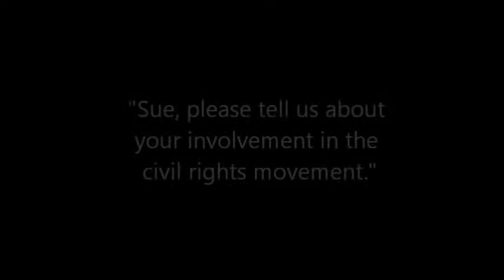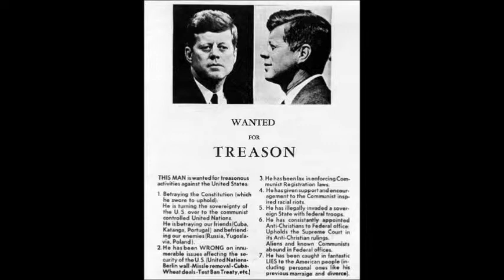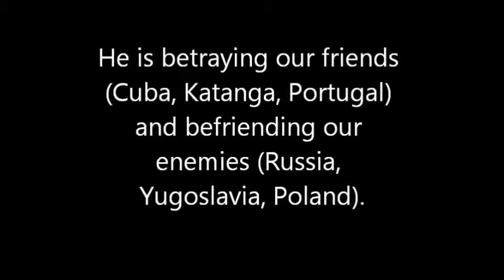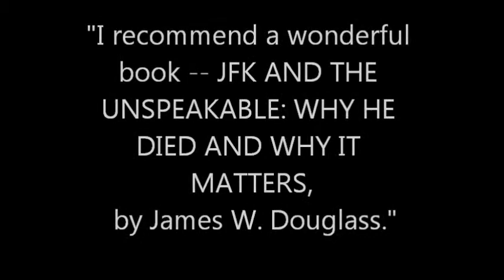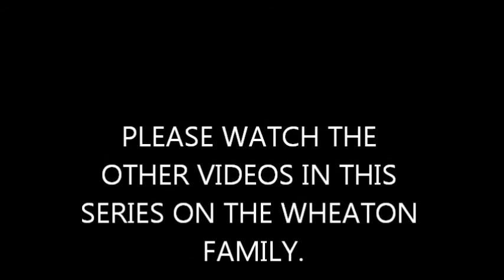Wheatons Part 7 Sue Wheaton on Civil Rights, Vietnam, and Assassination of President Kennedy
Sue Wheaton speaks of her involvement in the civil rights movement and in the peace movement during the war in Vietnam
She also discusses the assassination of President Kennedy.